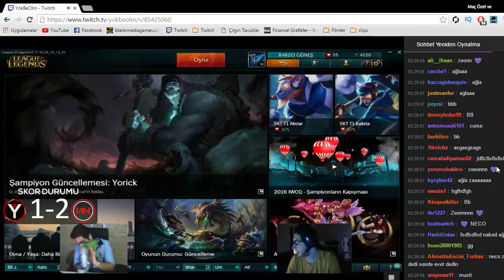HELAL OLSUN ASLANLARIM! Komik Anlar #10